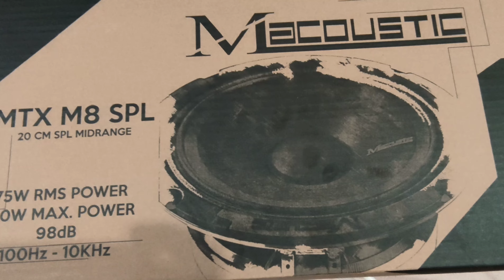KENWOOD KMM-356BT MACOUSTİC MTX M8 20 CM MİDRANGE DRAGSTER DAF 250.2 AMFİ OTO SES SİSTEMİ TESTİ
YENİ MODEL MACOUSTİC MTX MİDRANGE TESTİ

DRAGSTER DAF 250.2 AMFİ

KENWOOD 356BT ANA ÜNİTE AKTİF MODDA

DETAYLI BİLGİ VE SATIŞ İÇİN INSTAGRAM HESABIM

SOUNMASTERCARHİFİ